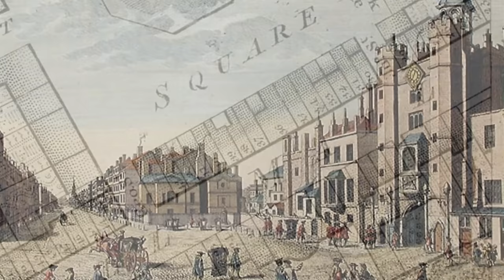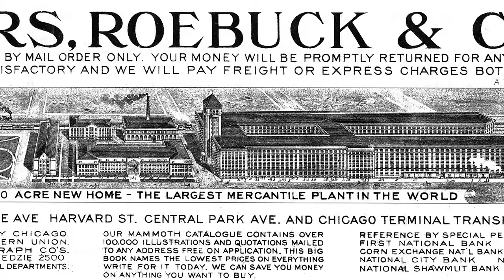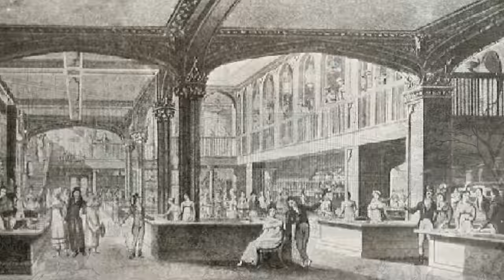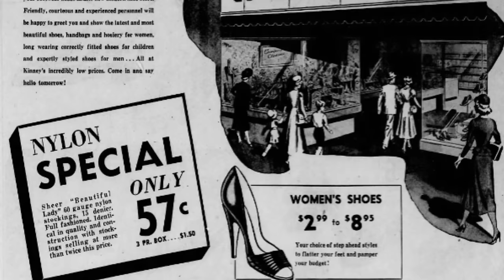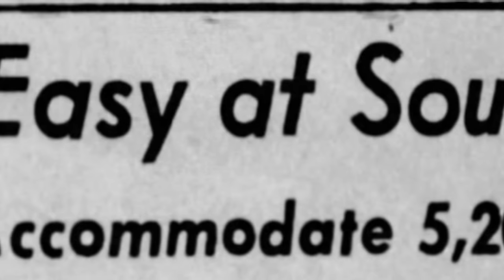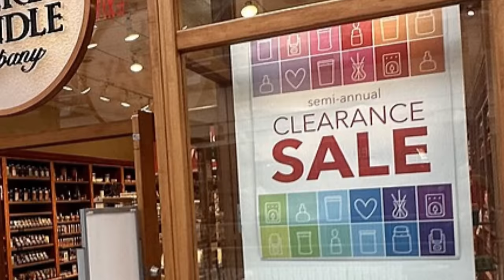The Rise and Fall of the American Mall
Malls were, for a few decades, a center of US life- but in the 2000s a new term arose “dead malls.”